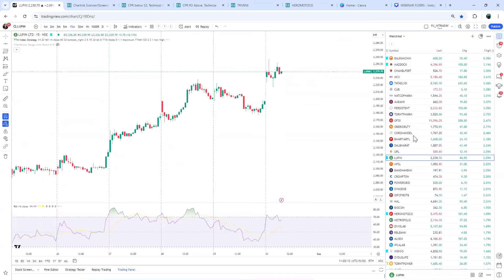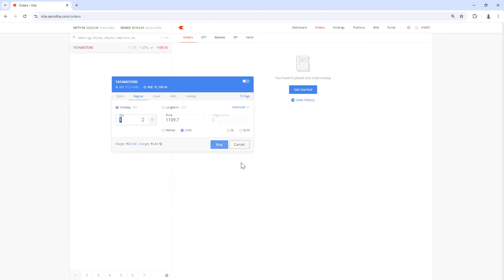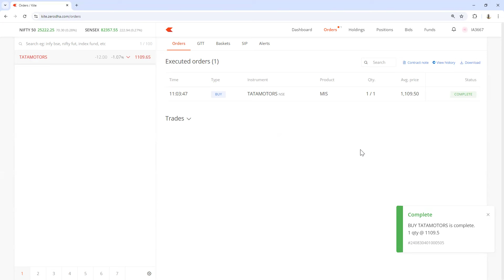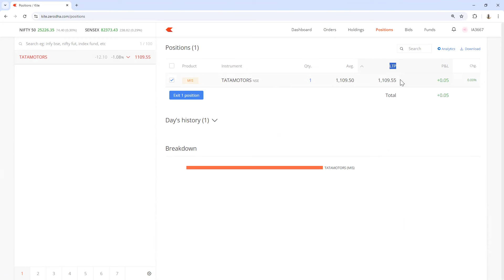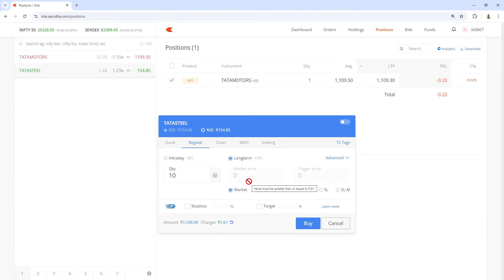How to place Limit and Market orders | Kannada | TTM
How to place a order ?

How to place limit order ?

How to place market order ?

BEGINNER LEARNING - HOW TO PLACE LIMIT AND MARKET ORDER

ವಿಡಿಯೋ ತಪ್ಪದೇ ನೋಡಿ